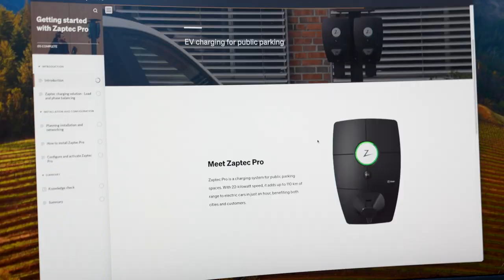We are launching Zaptec Academy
The new learning platform Zaptec Academy is open for electricians who want to become certified Zaptec installers. Get registered to put your skills to the test (yes, all free, no hidden disclaimers) today